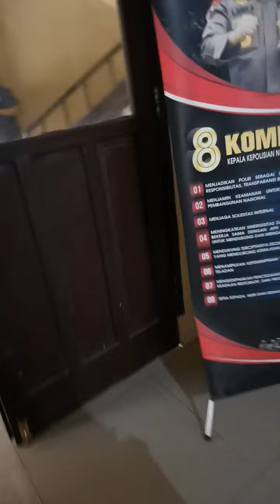Worksocialanggapatrollawemployment&remuneration&moneylaundring&waste&le&others&throwgarbageinoffi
Very secret